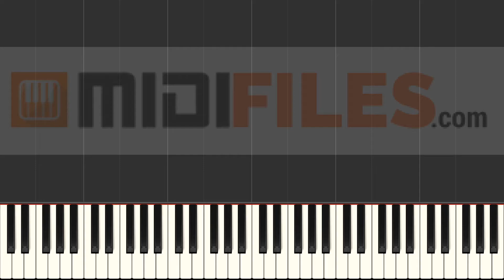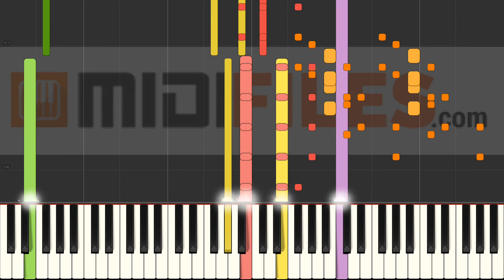Über uns die Sonne - Vincent Gross (INSTRUMENTAL)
With a MIDI (.mid or .kar), you'll be able to :
- Change sounds
FRANCAIS
* Production à la demande :

ESPANOL
Qué más ? :
- Produce tu propia pista de acompañamiento
- Cambiar sonidos

DEUTSCH
*MIDI-Produktionauf Anfrage